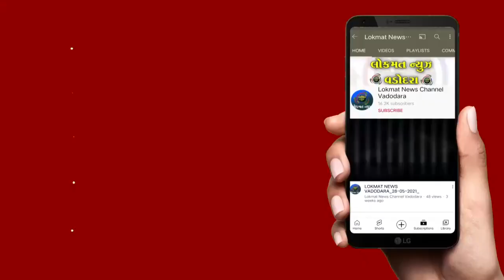તિલકવાડા મણિનાગેશ્વર મંદિરથી કુબેર ભંડારી મંદીર સુધી દર્શનાર્થે જવા પગપાળા કાવડયાત્રીઓ રવાના થયા